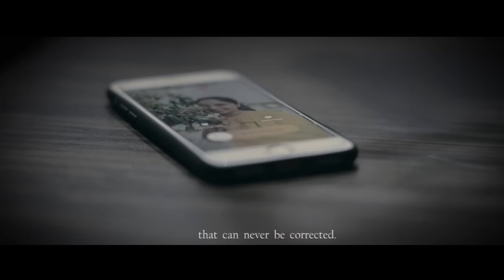SUDU - Milinda Sandaruwan Official Music Video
Song Title - Sudu (Mathu Dineka)
Artist - Milinda Sandaruwan
Video Director & Editor - Charuka Dushyantha
DOP - Srinika Liyanage
Cast - Pathum Rukshan & Udayanthi Kulathunga

මිලින්ද සදරුවන්ගේ 'සුදු' ගීතය දැන් ඔබගේ Ring Tone එකලෙස සකස් කරගන්න,
- ඔබ Mobitel පාරිභෝගිකයෙකු නම් 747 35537 අoකය අමතන්න.
- ඔබ Dialog පාරිභෝගිකයෙකු නම් 875871 අoකය අමතන්න.
- ඔබ Hutch පාරිභෝගිකයෙකු නම් 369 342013 අoකය අමතන්න.
- ඔබ Etisalat පාරිභෝගිකයෙකු නම් *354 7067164 අoකය අමතන්න.
- ඔබ Airtel පාරිභෝගිකයෙකු නම් 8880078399 අoකය අමතන්න.